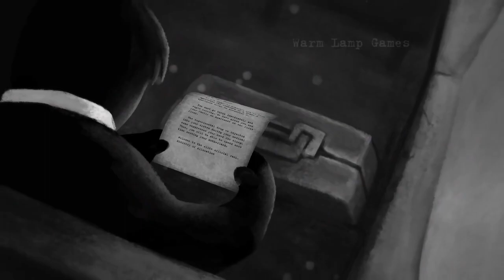(PC) Beholder - Araknie's Review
Behold, hold, be, holder and hold her? I hardly know her!